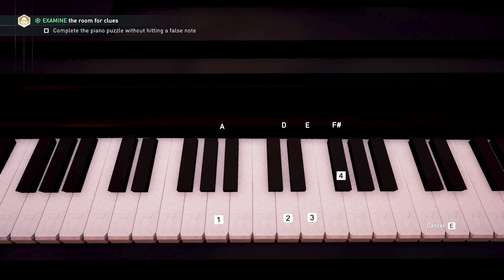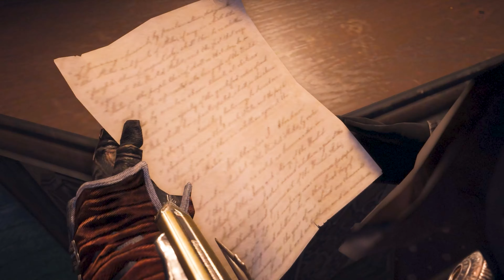Assassin's Creed Syndicate Full Walkthrough - Part 6 || Full Gameplay || SoLoRise Pc Gaming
Join me as I delve into the latest releases, revisit classic titles, and uncover hidden gems along the way.

Dive into the heart of Victorian London in Assassin's Creed Syndicate. Join Jacob and Evie Frye on their epic journey to liberate the city from the Templars. In this full gameplay walkthrough, you'll experience thrilling combat, strategic assassinations, and the bustling streets of 1868 London. Whether you're here for the story, the stealth, or just some open-world mayhem, this video has it all.